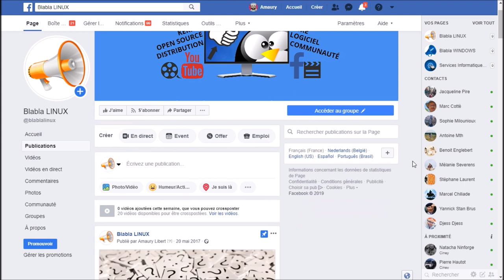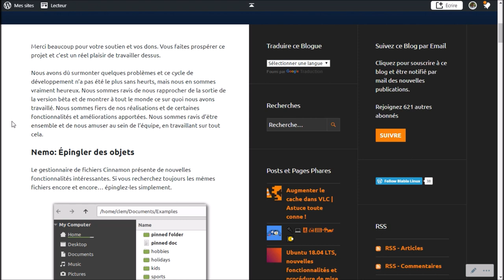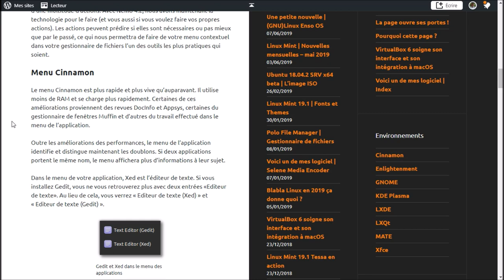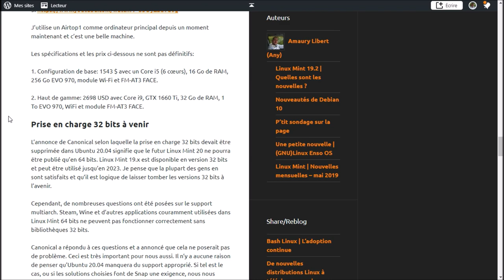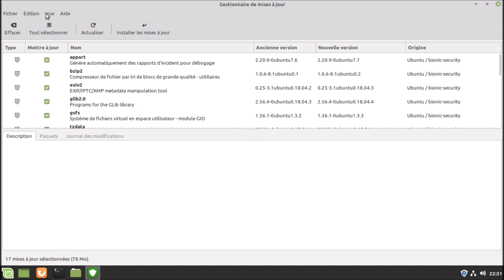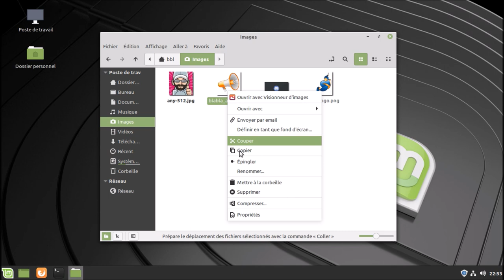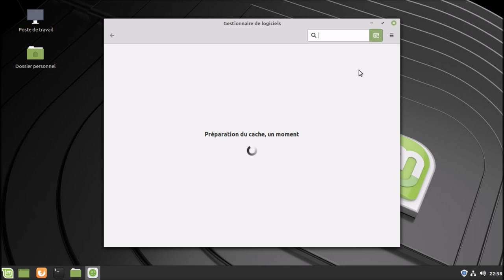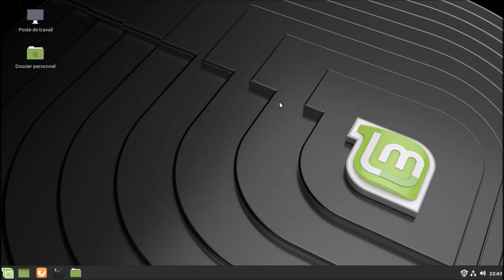Linux Mint 19.2 | Quelles sont les nouvelles ? | ARTICLE DE BLOG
Merci, et à bientôt ailleurs 🤙